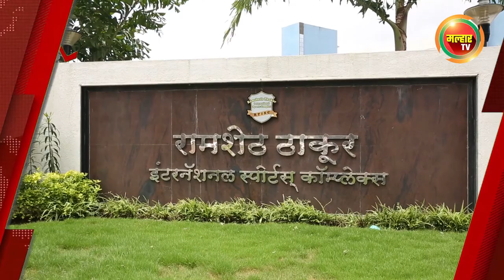सकाळच्या बातम्या (मल्हार टीव्ही) २५ जुलै २०२३ | Sakalchya Batmya (Malhar TV) 25 July 2023